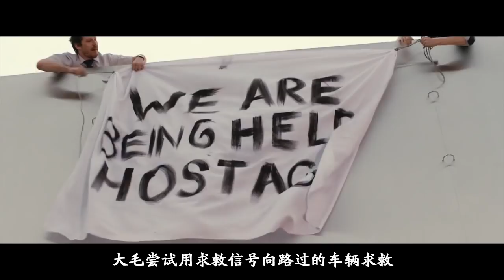80名员工被困办公大楼，必须互相残杀，只能活下来一个人！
《贝尔科实验》是一部于2016年9月10日在多伦多电影节首播，克瑞格·麦克林恩执导，詹姆斯·古恩编剧，小约翰·加拉赫、托尼·戈德温、亚德里亚·霍纳、约翰·C·麦金雷等主演的电影。
故事讲述别尔科公司的职员们原本平静的一天被广播里的神秘声音划破，他们被告知公司范围内将强制展开大型逃杀活动的故事。